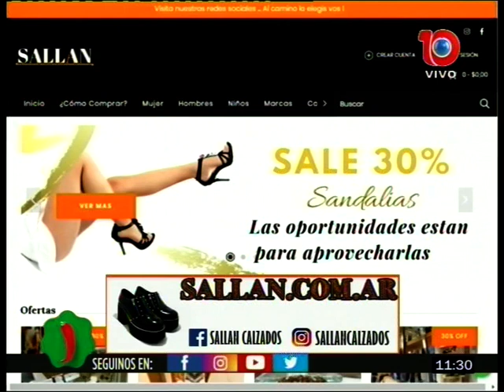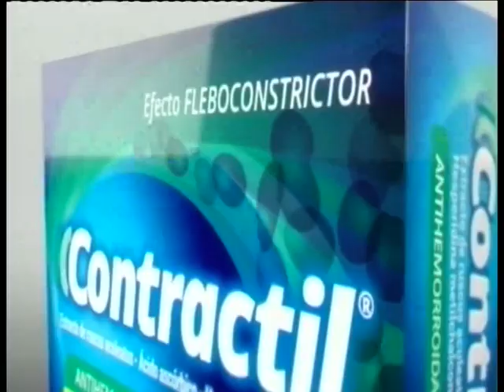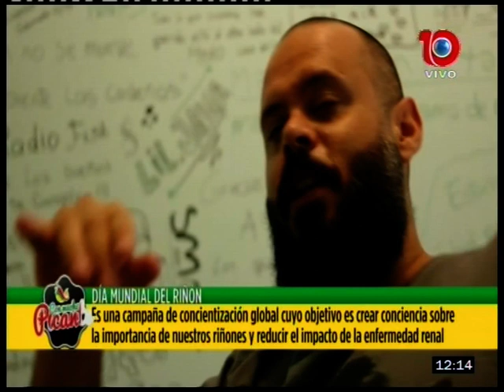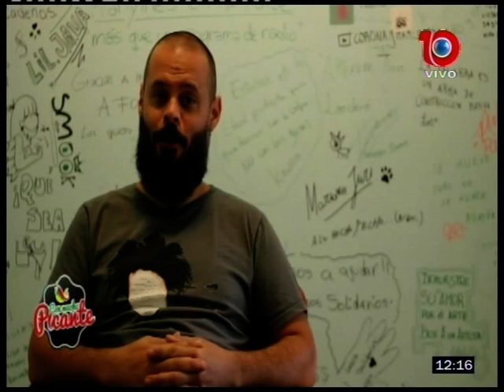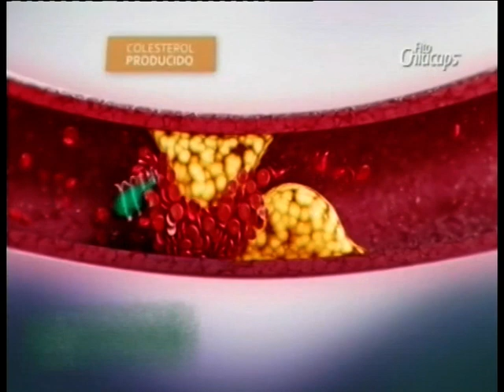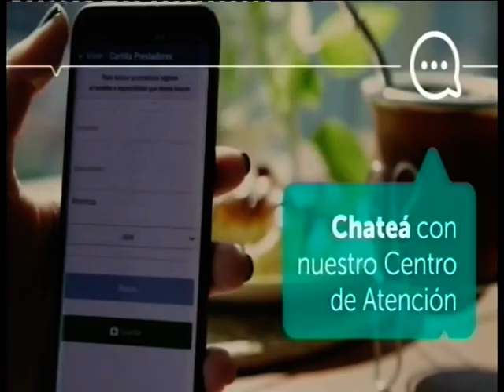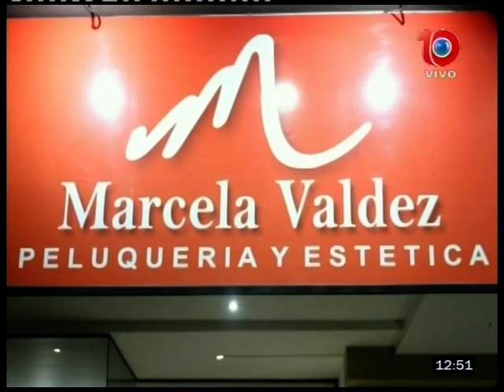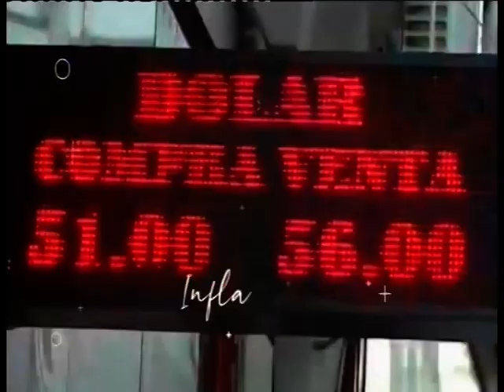Programa completo - 13 de Marzo de 2020